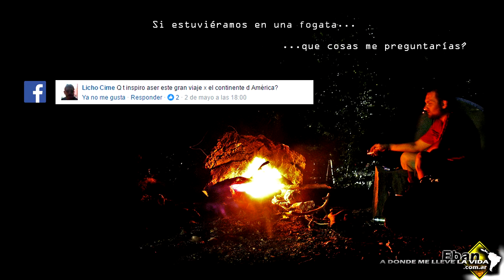Que me Inspiro a hacer este gran Viaje en moto?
A través de facebook me han ido realizando algunas preguntas sobre mi viaje o sobre viajar que ire respondiendo de apoco, si quieres hacerme alguna pregunta puedes hacerla aquí mismo en los comentarios de este vídeo. en este caso el video es respuesta a la pregunta "Que me inspiro a hacer este gran viaje?

Te Agradezco si dejas un Me Gusta a la Pagina de Face
que me sigas en cada una de estas redes sociales a mi me motiva a mostrarles mas de mi viaje, cada clic es un empujónsito mas para seguir viajando!..Miles de Gracias!!!